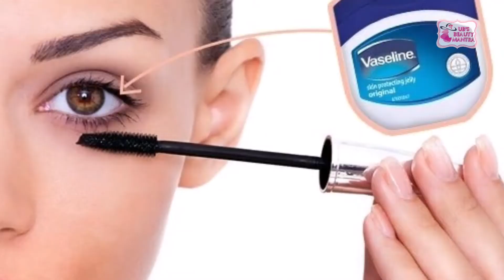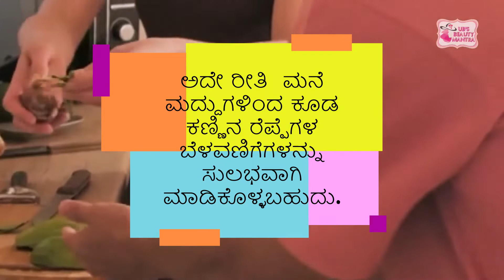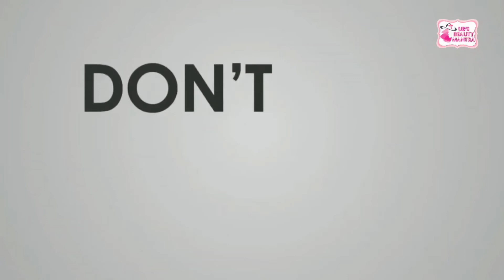How to Grow Eye lashes Naturally ಆಕರ್ಷಕ ಅಂದವಾದ ಕಣ್ಣಿನ ರೆಪ್ಪೆ ನಿಮ್ಮದಾಗಬೇಕೇ ನೈಸರ್ಗಿಕ ಟಿಪ್ಸ್ ಇಲ್ಲಿದೆ!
How to Grow Eye lashes Naturally ಆಕರ್ಷಕ ಅಂದವಾದ ಕಣ್ಣಿನ ರೆಪ್ಪೆ ನಿಮ್ಮದಾಗಬೇಕೇ ನೈಸರ್ಗಿಕ ಟಿಪ್ಸ್ ಇಲ್ಲಿದೆ! | UB's Beauty Mantra

ಆಕರ್ಷಕ ಅಂದವಾದ ಕಣ್ಣಿನ ರೆಪ್ಪೆ ನಿಮ್ಮದಾಗಬೇಕೇ.. ನೈಸರ್ಗಿಕ ಟಿಪ್ಸ್ ಇಲ್ಲಿದೆ!

ಯುವತಿಯರ ಅಂದ ಕಣ್ಣು ಹಾಗೂ ಮುಖದಲ್ಲಿ ಕಾಣುತ್ತದೆ. ಹಲವರು ಇಂದಿನ ದಿನಗಳಲ್ಲಿ ಕಣ್ಣಿನ ರೆಪ್ಪೆಗಳ ಸಮಸ್ಯೆ ಎದುರಿಸುತ್ತಾರೆ.  ಬಹಳಷ್ಟು ಮಂದಿಯ ಕಣ್ಣಿನ ರೆಪ್ಪೆಗಳು ತೆಳ್ಳಗಾಗಿ ಆಕರ್ಷಣೆ ಕಳೆದುಕೊಳ್ಳುತ್ತವೆ. ಉದ್ದವಾಗಿ, ಅಂದವಾಗಿ , ಹಾಗೂ ದಪ್ಪವಾಗಿ ರಪ್ಪೆಗಳು ಆಕರ್ಷಕವಾಗಿ ಕಾಣಲು ಈ ಟಿಪ್ಸ್ ಫಾಲೋ ಮಾಡುವುದು ಒಳ್ಳೆಯದು.

ಕಣ್ಣಿನ ರೆಪ್ಪೆಗಳು ಧೂಳಿನಿಂದ ಕಣ್ಣಿನ ರಕ್ಷಣೆ ಮಾಡುವುದಲ್ಲದೇ, ಹೆಣ್ಣು ಮಕ್ಕಳ ಸೌಂದರ್ಯ ಹೆಚ್ಚಿಸುತ್ತವೆ. ಮಾರ್ಕೆಟ್ ನಲ್ಲಿ ಸೀಗುವ ಆರ್ಟಿಫಿಶಿಯಲ್ ರೆಪ್ಪೆಗಳು ಸೀಗುತ್ತವೆಯಾದರೂ, ಅವು ಕಣ್ಣಿಗೆ ಒಳ್ಳೆಯದಲ್ಲ. ಆರ್ಟಿಫಿಶಿಯಲ್ ರೆಪ್ಪೆಗಳ ಮೊರೆ ಹೋದ್ರೆ, ಕಣ್ಣಿಗೆ ಹಾನಿಯುಂಟಾಗುತ್ತದೆ. ನಕಲಿ ರೆಪ್ಪೆಗಳು ಆ ಕ್ಷಣಕ್ಕೆ ಚೆಂದವಾಗಿ ಕಂಡರೂ ರೆಪ್ಪೆಗಳ ಕೂದಲು ಬೆಳವಣಿಗೆಗೆ ಅಡ್ಡಪಡಿಸುತ್ತವೆ. ಪಾರ್ಟಿ ಅಥವಾ ಸಮಾರಂಭಗಳಿಗೆ ಹಿಂದಿರುಗಿದ ನಂತರ ಹಲವರು ಹಾಗೇ ಮಲಗುತ್ತಾರೆ. ಆದರೆ ಮಲಗುವುದಕ್ಕೂ ಮುನ್ನ ಕಣ್ಣಿನ ಮೇಕಪ್, ಸೇರಿದಂತೆ ರೆಪ್ಪೆ ತೆಗೆದು ಮಲಗಬೇಕು.

ನಮಸ್ತೇ ಸ್ನೇಹಿತರೇ "UB's Beauty Mantra Channel" ಗೆ ತಮ್ಮೆಲ್ಲರಿಗೂ ಸ್ವಾಗತ.

ಆದಷ್ಟು ವಿಡಿಯೋ ನ ಪೂರ್ಣವಾಗಿ ನೋಡಿ.

ಹೆಚ್ಚಿನ ಮಾಹಿತಿಗಾಗಿ ಕಮೆಂಟ್ ಮಾಡಿ.
ವಿಡಿಯೋ ಇಷ್ಟ ಆದರೆ 👍 ಮಾಡಿ.
ಆದಷ್ಟು ನಿಮ್ಮ ಸ್ನೇಹಿತರಿಗೆ ಮತ್ತು ನಿಮ್ಮ ಕುಟುಂಬಕ್ಕೆ ಶೇರ್ ಮಾಡಿ.

 🙏🙏🙏ಧನ್ಯವಾದಗಳು🙏🙏🙏

ಇವತ್ತಿನ ವಿಡಿಯೋ ನಿಮಗ್ ಇಷ್ಟಾ ಆದ್ರೆ ನಮ್ಮ್  ಮತ್ತು ನಿಮ್ಮ ಪ್ರೀತಿಯ  ಕನ್ನಡ ಚಾನೆಲ್  UB's Beauty Mantra -  Subscribe ಮಾಡಿ Like ಮತ್ತು share ಮಾಡಿ ಚಾನೆಲ್ (Grow ) ಬೆಳಿಯೋದಕ್ಕೆ ಸಹಾಯ ಮಾಡಿ Friends ನಾವು ನಿಮಗ್ ಗೋಸ್ಕರ ಒಳ್ಳೆ ಒಳ್ಳೆ ವಿಡಿಯೋ ಅಫ್ಲೋಡ್ ಮಾಡ್ತೀವಿ.ವಿಡಿಯೋ ನಾ ಪೂರ್ತಿಯಾಗಿ ನೋಡಿ ಪ್ಲೀಸ್.

Beauty & Fitness
Face & Body Care
Skin Care
Beauty Tips
Beauty Tips and Secrets
Beauty tips before sleeping
Beauty Tips By Expert
Beauty Tips Clips
dark circle,
eye circles,
under eye circles,
periorbital melanosis,
pigmentation around eyes,
pigmentation under eyes,
pigmentation,fair skin,
glow,
fillers,
radiance,
bright eyes,
tired eyes,
sunken eyes,
deep eyes,
dark circles,
Beauty tips for Hand
beauty tips for healthy eyes
Beauty Tips For Lips
Beauty Tips For Lipstick
Beauty Tips
Beauty Tips For Nail
Beauty Tips For Peel Off Mask
beauty
how to grow long,
thick and healthy eyelashes and eyebrows naturally,
eyelash growth serum,
eyelash growth with castor oil,
how to grow eyelashes,
long eyelashes,
eyelash growth
how to grow eyelashes faster and thicker,
grow eyelashes naturally,
how to grow eyelashes and eyebrows,
how to grow eyelashes naturally at home,
how to grow eyelashes faster and thicker naturally at home,
eyelash growth serum review,
natural eyelash growth serum diy